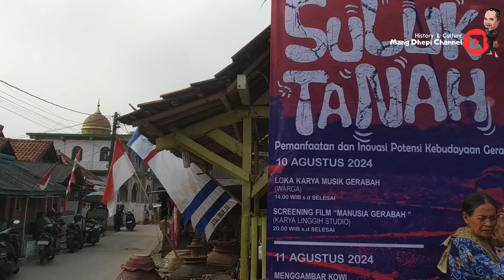Seni I SUARA TANAH Dari Gerabah Diinovasi Menjadi Produk Musik Perkusi I Kabupaten Serang, Banten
➡️Support Mang Dhepi Channel via Super Thanks
👉 Gabung Komunitas Mang Dhepi:

Catatan Mang Dhepi Tentang SUARA TANAH Inovasi Terbarukan dari Gerabah Bumi Jaya Menjadi Alat Musik Di Desa Bumi Jaya, Kampung Kosambi, Kecamatan Ciruas, Kabupaten Serang, Provinsi Banten

Suluk Tanah" adalah sebuah ungkapan yang merujuk pada karya sastra tradisional Jawa atau ajaran spiritual yang berkaitan dengan "suluk," yaitu genre puisi atau prosa mistik Jawa. Karya-karya ini sering dikaitkan dengan tasawuf dan berisi ajaran tentang spiritualitas, filsafat, dan hakikat diri. Kata "tanah" dalam bahasa Indonesia berarti "bumi" atau "tanah," sehingga "Suluk Tanah" bisa secara metaforis menggambarkan refleksi spiritual tentang bumi atau hubungan seseorang dengan tanah.

Dalam budaya Jawa, teks-teks "suluk" sangat simbolis dan digunakan sebagai panduan untuk memahami posisi seseorang dalam alam semesta serta perjalanan spiritual menuju pencerahan. Mereka sering mengeksplorasi tema-tema seperti hubungan antara jiwa individu dan yang ilahi, hakikat keberadaan, dan pentingnya kedamaian batin serta harmoni dengan alam.

Dalam hal ini para pemuda Desa Bumi Jaya ingin mengangkat tema SULUK TANAH yang dimaknai sebagai relasi manusia dengan Tanah sebagai hakikat sejati Hidup. Suluk Tanah merupakan proses residensi pemanfaatan dan penggalian Tanah Bumi Jaya sebagai kekayaan budaya berbentuk Gerabah dan rupanya dapat diinovasi juga menjadi Produk Musik Perkusi. Musik perkusi sendiri dilahirkan dari proses kreatif kami yang menggali kesatuan nada atau irma yang diambil dari instrumen Tanah liat (Gerabah) berbentuk Hatong, Memanukan, Gamelan, Kendi, dan Gentong. Alat-alat musik yang terbuat dari Gerabah Bumi Jaya ini ingin menawarkan budaya baru yang mengalkulturasikanya dengan budaya pop saat ini berbentuk musik tradisi melalui penggalian nada dengan pendekatan perkusif.

Melalui Suluk Tanah Vol. 1 yang dilaksanakan pada tanggal 10-11 Agustus Tahun 2024 ini semoga jadi eksperimentasi kebudayaan Gerabah di Banten supaya tetap lestari dan dapat menjadi Daya Pikat melalui sentuhan kreatif dan Inovatif dalam rangkaian Suluk yang menghadirkan Tanah sebagai media pengungkapan makna semiotik baru bagi keberlangsungan kebudayaan Gerabah di Bumi Jaya - Banten.

ingin tau lebih lengkapnya simak videonya sampai habis...

☕The Crew:
⭐Cameraman   : Mang Bagja
⭐Voice Over      : -
⭐Editor               : Mang Dhepi
⭐Screep Writer : -
🤝Yuk Berteman Juga di:
- product placement/ad placement untuk brand Anda di dalam video Mang Dhepi
- merekomendasikan narasumber di daerah Banten